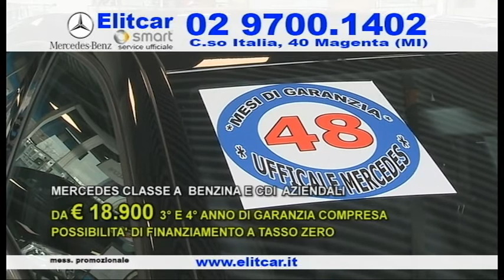ELITCAR Versione1 febbraio 2016